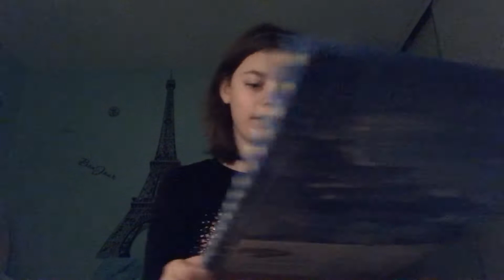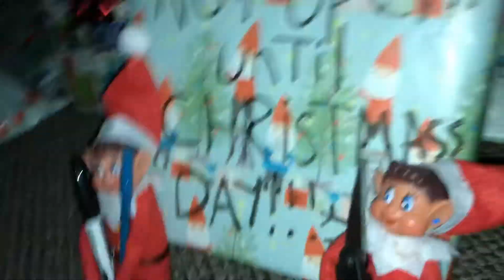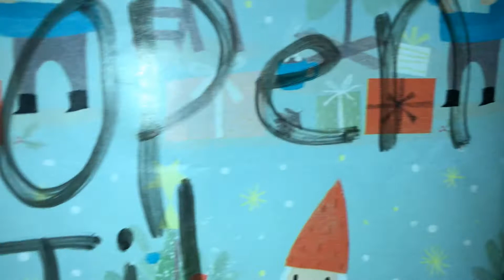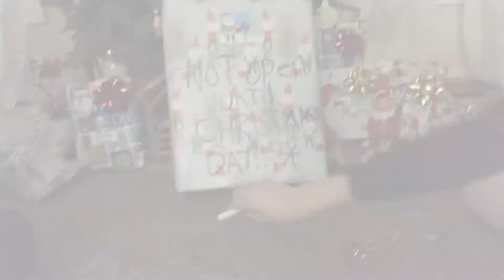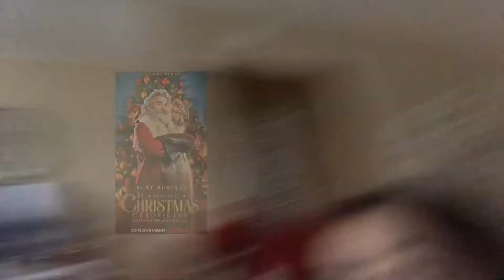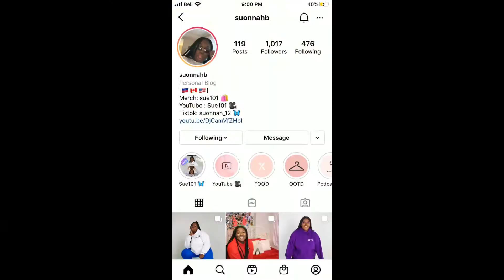Do we open it?| Vlogmas day 9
This morning we got a gift from Jazzy and Nice do we open it?